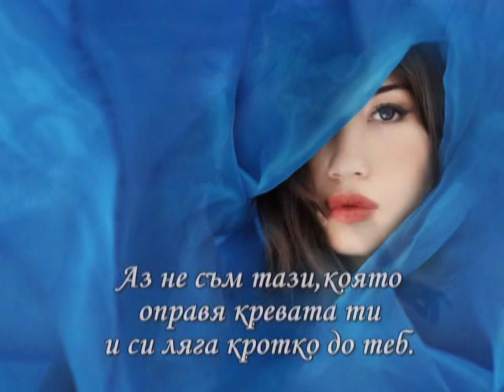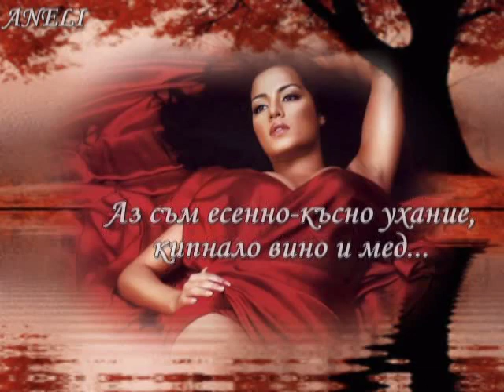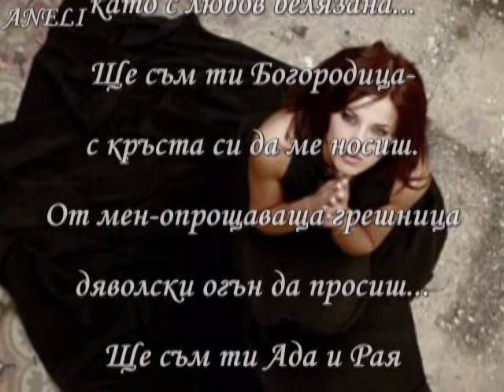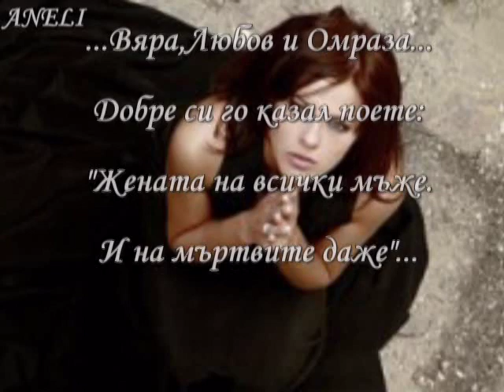Триптих - Аз не съм...,Аз съм...,Ще съм...